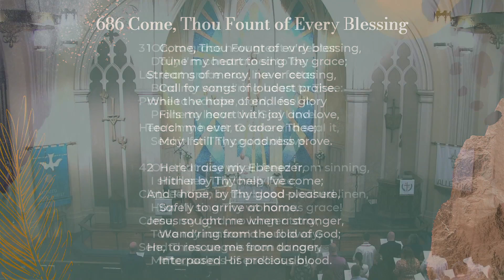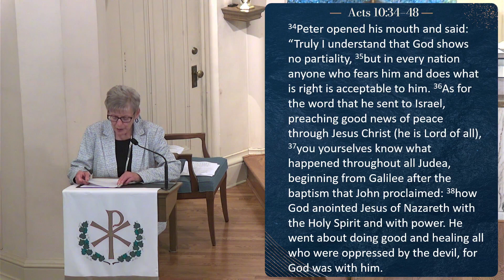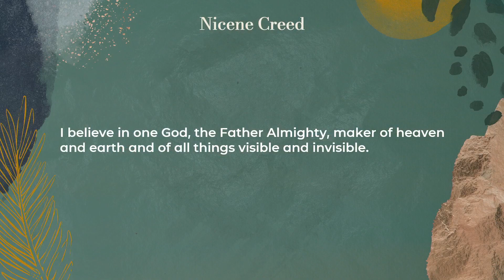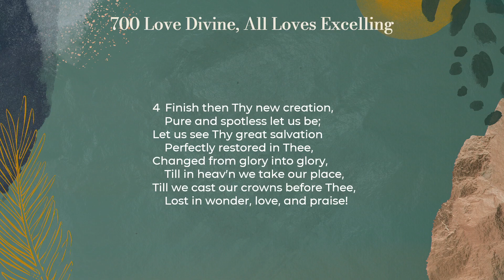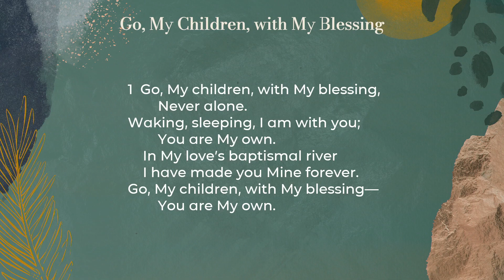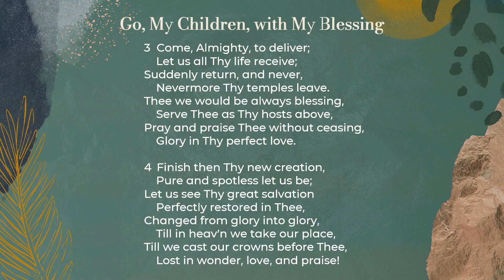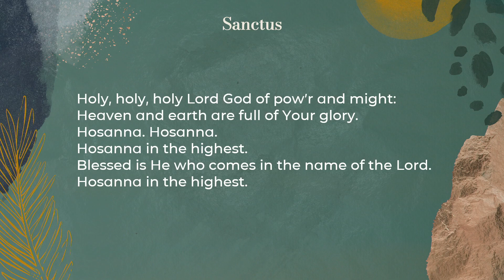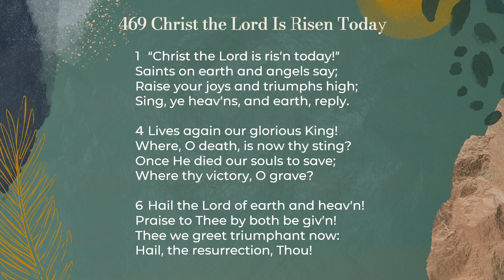St. John's Lutheran Church Service for the weekend of May 5, 2024. CONFIRMATION SUNDAY!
God's Blessings on the 2024 St. John's Confirmation Class: Samantha Rose Barnett and Jonathan Luke Haberkost. To learn more about St. John's Lutheran Church & School, please visit our